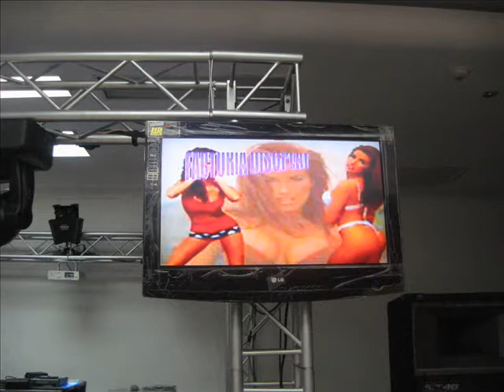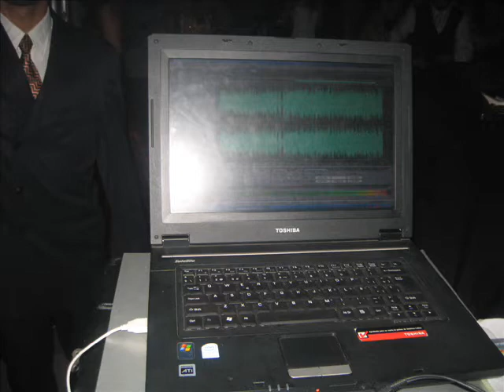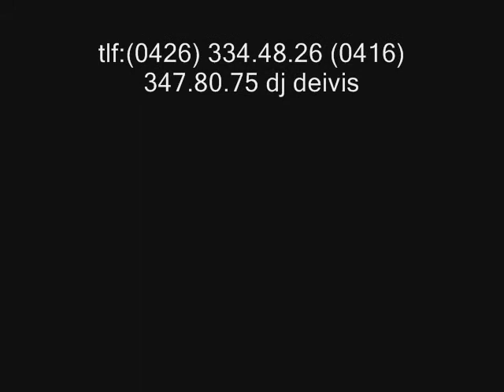MINITECA FACTORIA DISCPLAY.wmv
maracay otro nivel en espectaculo